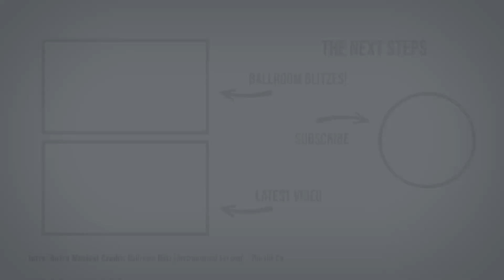Martin Bronze Joyette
Martin steps up and takes to the floor in a performance that commences his Bronze New Vogue medal.

Martin is performing Joyette
Sequence - as approved by Comdance

Musical Credits
Performance - Fly Me To The Moon (Prandi)

NOTE: Unfortunately, despite paying music license fees in our country and crediting the artists in these descriptions and in the actual video, many of these performances have copyright issues and may be blocked in your location; we apologise for this but are powerless to prevent it.

If you are a family member, or close personal friend to the performer in this video, and are unable to access these recordings in your location through this channel, please contact us for further options.